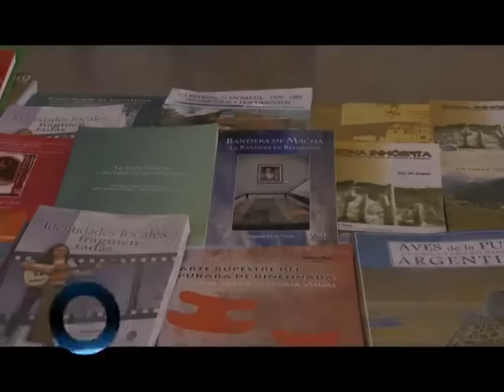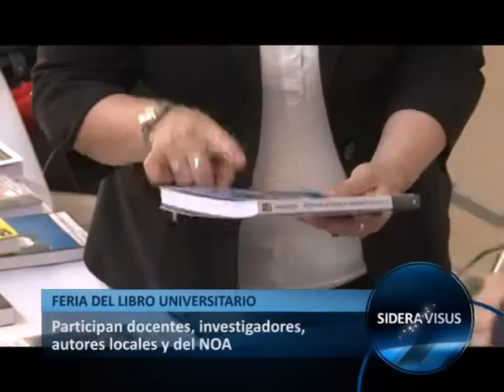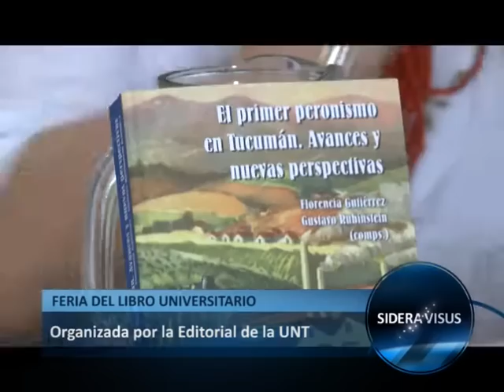SideraVisus 23 10 2012